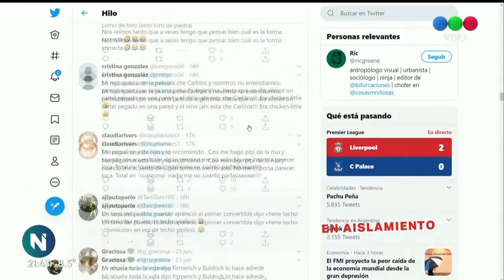VACUNA CONTRA el CORONAVIRUS: avanzan con rapidez las investigaciones en el mundo - Telefe Noticias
El Dr. Daniel López Rosetti nos informa sobre los últimos avances de la vacuna contra el coronavirus. Las investigaciones avanzan con rapidez en el mundo. La vacuna de Oxford pasa a una nueva etapa.